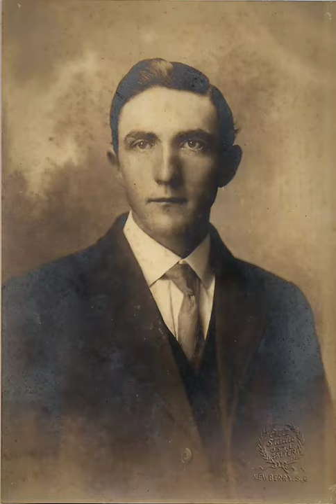Hubert Toland Carlisle (1888-1985) part 2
Here is an interesting conversation with my great grandfather Hubert Toland Carlisle (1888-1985) and my grandfather Charles Carlisle. Recorded in Due West, SC in 1976